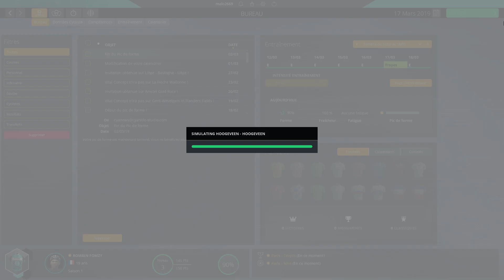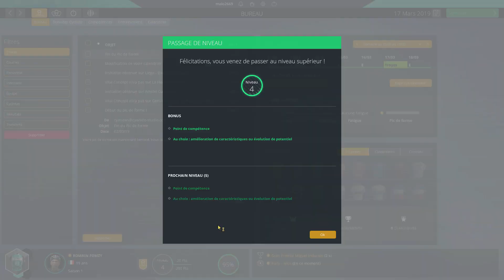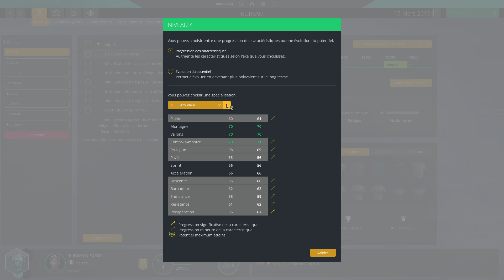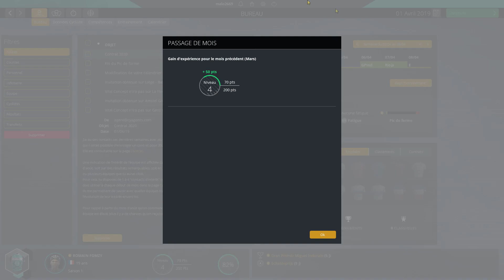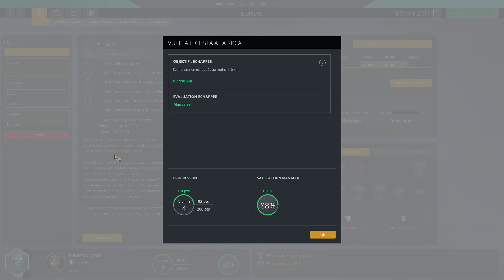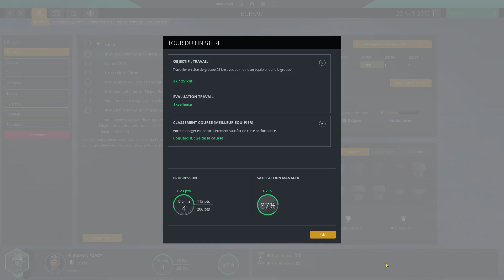PRO CYCLING MANAGER 2019 PRO CYCLIST #3 Des débuts difficiles